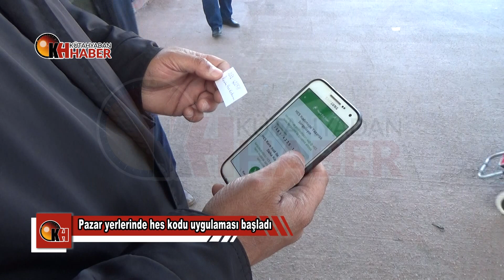Pazar yerlerinde HES Kodu uygulaması başladı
Kütahya’da koronavirüs ile mücadele kapsamında pazar yerlerine getirilen ‘HES Kodu’ uygulaması başladı. HES Kodu sorgulaması sırasında vatandaşların bulduğu yöntemler ise şaşırttı
Kütahya’da koronavirüs salgınıyla mücadele kapsamında alınan tedbir ve önlemlere bir yenisi daha eklendi. Bugün itibarıyla Kütahya’da tüm pazar yerlerinde “HES Kodu” uygulaması başlatılırken, Zabıta Müdürlüğü ile Milli Eğitim Müdürlüğünce görevlendirilen özel güvenlik görevlileri pazar yeri girişlerinde vatandaşa ve esnafa HES Kodu sorgulaması yaptı.
KİMİ KAĞIDA YAZDIP GETİRDİ
KİMİ KİMLİĞİNİN ARKASINA YAPIŞTIRDI
Girişlerde yapılan sorgulamalarda vatandaşların HES Kodunu gösterdiği tekniklerde dikkatlerden kaçmadı. Bazı vatandaşların HES Kodu yazılı kağıtları kimliklerinin arkasına yapıştırdığı bazılarının ise kağıtlara yazarak getirdiği görüldü. Pazar girişlerinde HES Kodu olmayan vatandaşlara görevliler yardımcı oldu. Sorgu yapılırken sosyal mesafeye dikkat edildi, HES uygulaması telefonunda yüklü olmayan yaşlı vatandaşlar mesaj yoluyla HES kodu aldı.
‘BÖYLE DAHA KOLAY’
HES kodunu kimlik kartının üzerine yapıştıran Durali Yüksel, bulduğu yöntemle herkesi gülümsetirken, “Bu daha kolay oluyor. Giriş ve çıkışlarda çok fazla zaman kaybı olmuyor. Şu pandemi döneminde çok rahatlık sağlıyor. Güzel bir uygulama ve kontrol her zaman için iyi” dedi.
‘BİZLERİNDE AİLEMİZ VE ÇOCUĞUMUZ VAR’
Uygulamadan çok memnun olduğunu söyleyen Halil Yüksel, “Bugün Pazar yerine girince HES Kodu uygulamasıyla karşılaştık. Açıkçası memnun olduk. Bizim sağlığımız için yapılan bir şey. Yetkililere teşekkür ederiz” diye konuşurken, Esnaf İbrahim Göde, “HES Kodu uygulaması bizim için de iyi oldu. Bizlerinde ailemiz, çocuğumuz var. Riskli insanların tespit edilerek pazara sokulmaması güzel oldu” ifadelerini kullandı.